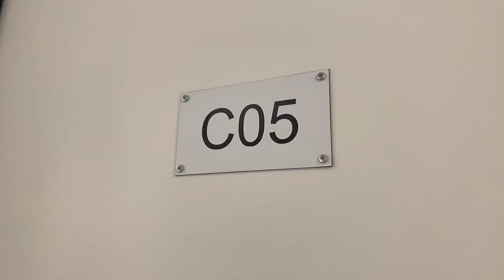Akerstraat 8 - studio C05